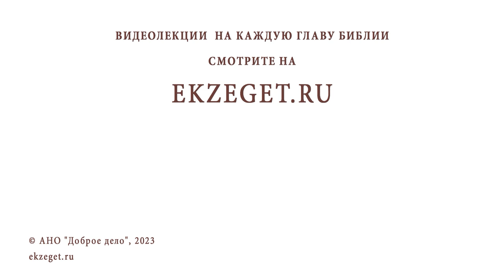ЧЕЛОВЕК ПОТЕРЯЛ ВЕРУ. КАК ЕЁ ВЕРНУТЬ ? Протоиерей Дмитрий Рощин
Команда Экзегет.

В сегодняшнем видео на библейском портале Экзегет вместе со священником Димитрием Рощиным отвечаем на вопрос: "Человек потерял веру. Как её вернуть?"

🔸  Вера в Бога
🔸  Познание Бога
🔸  Верность Богу
🔸  Милость Божия